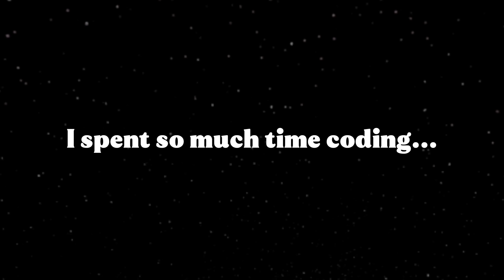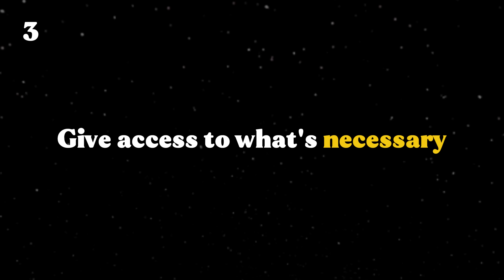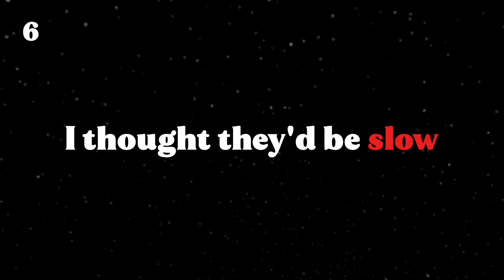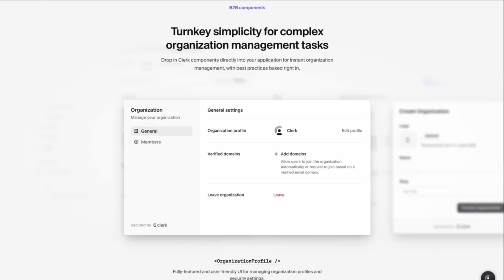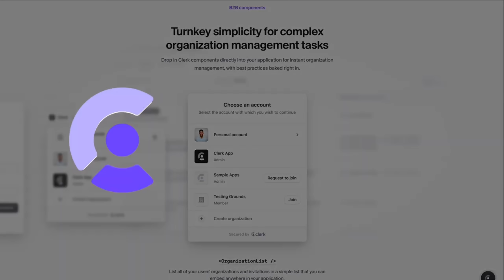10 Concepts That CHANGED How I Code